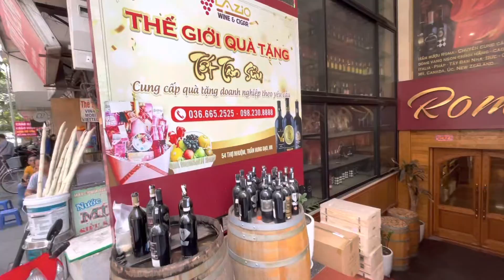Hầm rượu Roma. Add: 54 P. Thợ Nhuộm, Trần Hưng Đạo, Hoàn Kiếm, Hà Nội I Thang Vu